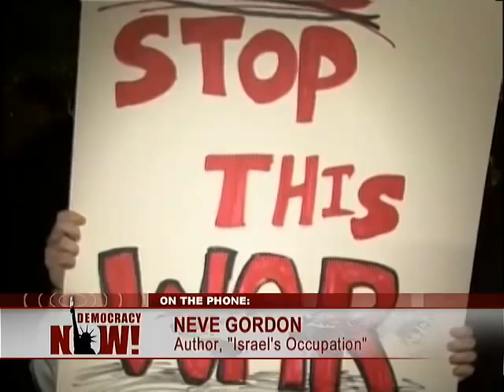Israeli Professor Neve Gordon Condemns Israeli Invasion of Gaza on Democracy Now 1/5/09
Earlier this morning three Qassam rockets exploded in open areas in the western Negev in Israel. We go to the region to speak with Neve Gordon, chair of the Department of Politics and Government, Ben-Gurion University of the Negev, Israel, and the author of Israels Occupation.